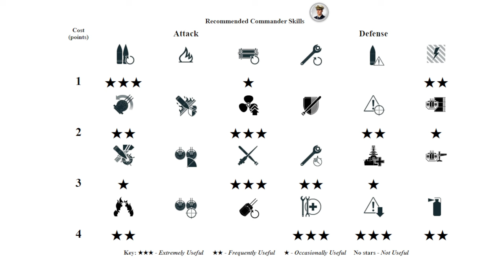Battleship St. Vincent with a nail biter game - World of Warships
St. Vincent: 207k damage, 5 ships destroyed - World of Warships
St. Vincent is a British tier X Battleship.
The St. Vincent is part of the British Battleship line.

Battle Stats:
Version: 12.3.0
Server: NA
Time: 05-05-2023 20:20:10 EU TIME
Player: fells99
Ship: St. Vincent
Damage: 207021
Destroyed ships: 5
Map: Loop
Islands are located in the shape of a loop. Artful steering helps to gain an advantage.

Medals: 4
Ids Achievement Support Medal, Ids Achievement Warrior Medal, Ids Achievement Dreadnought Medal, Ids Achievement One Soldier In The Field Medal,